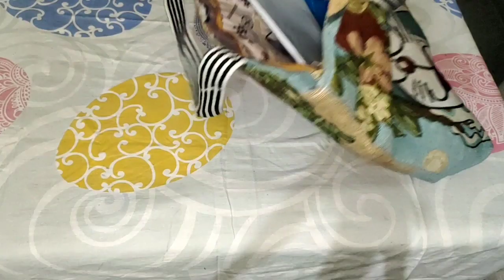Hospital bag for Delivery | ഡെലിവറി ബാഗിൽ എന്തൊക്കെ കരുതണം | malayalam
hi guys

Today's video i'am showing how to pack delivery bag..

Hope this video will be useful for you guys

Love
Anju Sarath